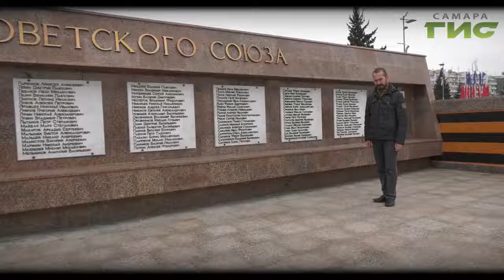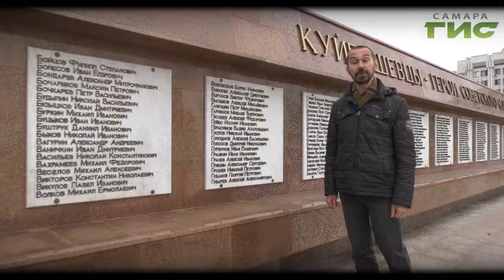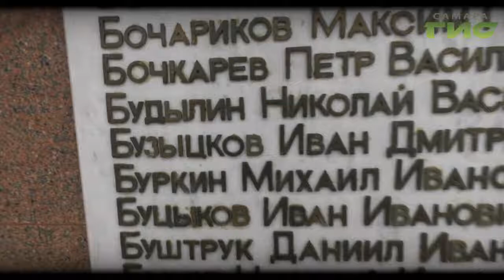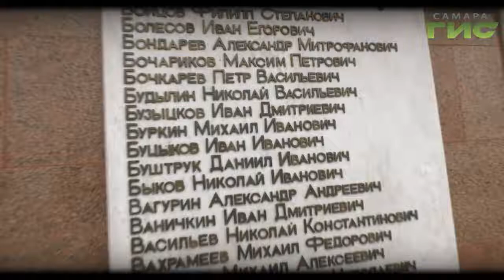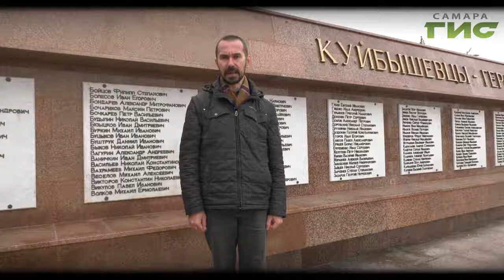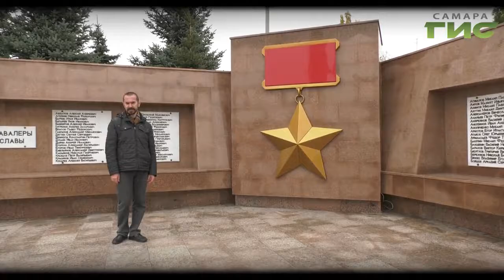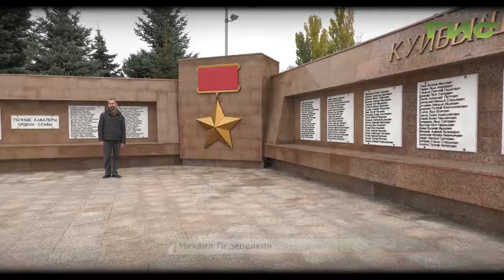"Город.История.События" от 28.11.2019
Война для пограничника Ивана Бузыцкова началась раньше, чем для многих других, - еще до рассвета 22 июня 1941 года. Застава, где он служил, одной из первых подверглась нападению врага. Многие из его товарищей погибли тогда, даже не узнав, что это будет война, которую назовут Великой Отечественной. Смотрите программу "Город.История.События".